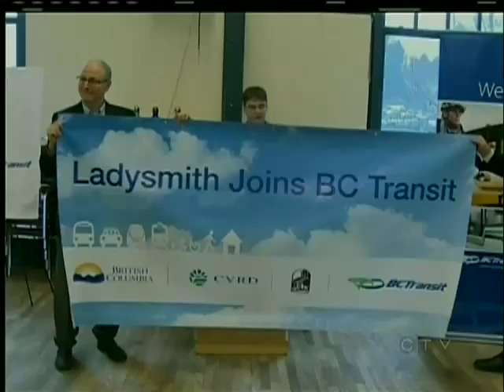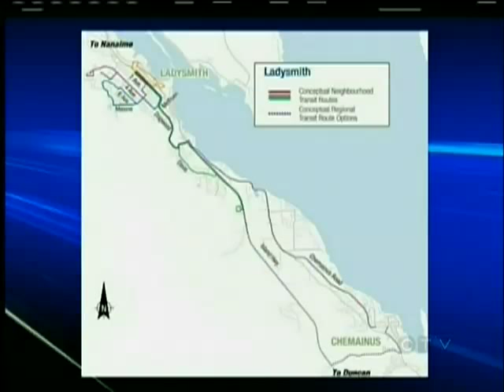Next Stop Ladysmith: BC Transit rolls into town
LADYSMITH -- BC Transit is rolling out service in Ladysmith. Until now, the town was the largest community in B.C. with no bus service.

This fall, two 20-person buses will serve the streets around the town of 8,000 people.

But more importantly, the service will provide more than just rides around, it is also the final piece of the puzzle when it comes to linking Nanaimo and Victoria.

BC Transit says Ladysmith has long been the missing puzzle on Vancouver Island.

The two buses will replace the trolley system in Ladysmith, which were brought in three years ago by the city.

The city says it plans to sell one of the trolleys and use the other for special events.